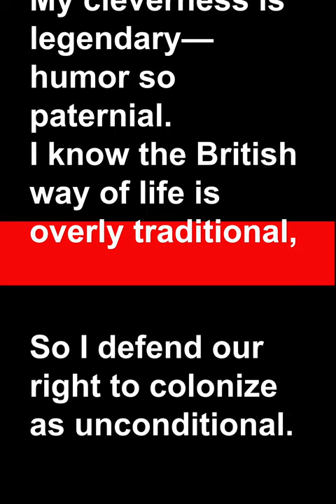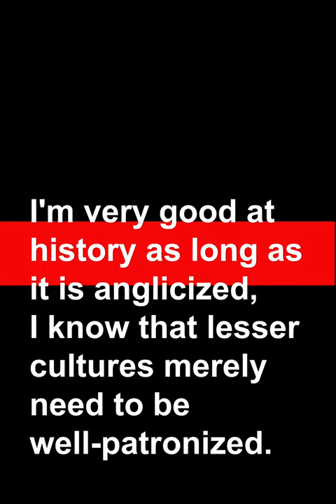British Navy Admiral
This karaoke video supplements the music content of "The Island Rules!", the third book in "The Island Rule" series. It's a parody of the original song with lyrics written to support the story. Original song, "I Am the Very Model of a Modern Major General" from The Pirates of Penzance", by Gilbert & Sullivan. Music track from The Gilbert and Sullivan archive (gsarchive.net). Find out more about the author/illustrator, and book series at timdaviscreations.com.